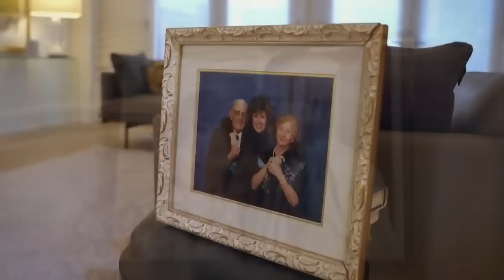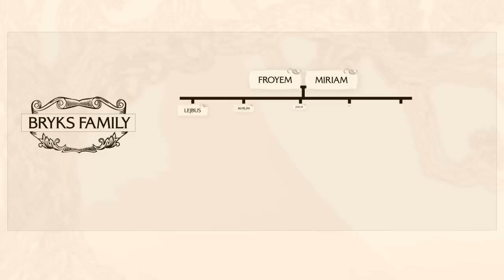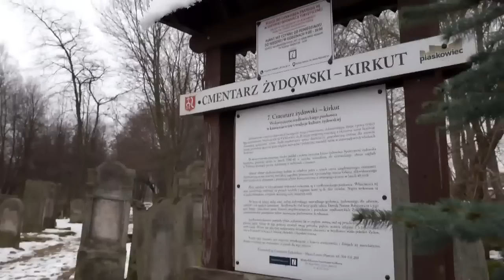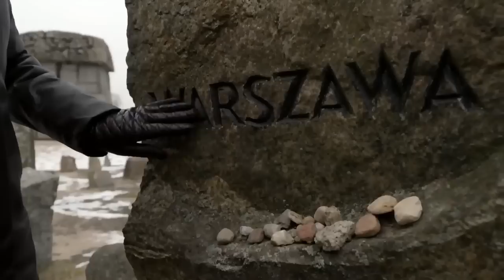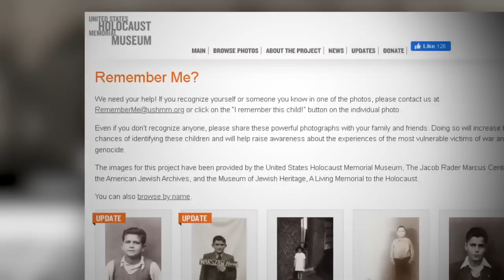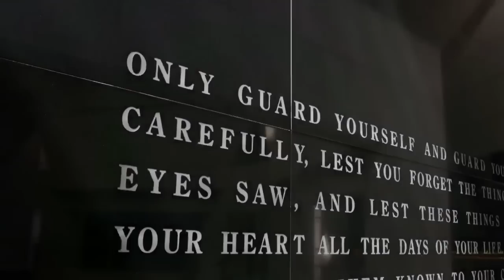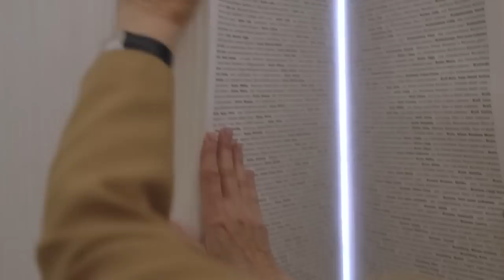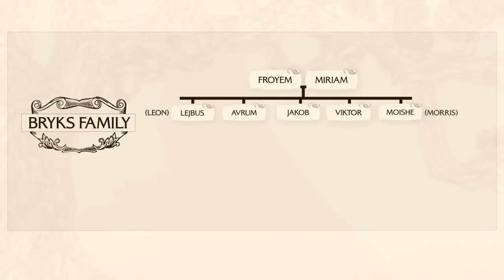'I'm Sandie Rinaldo': Watch the full CTV News special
CTV News Special: Sandie Rinaldo is celebrating 50 years with CTV News, and for the first time she’s opening up about her personal life.